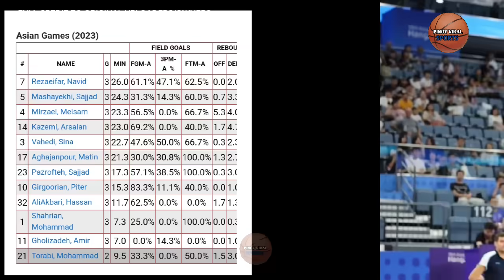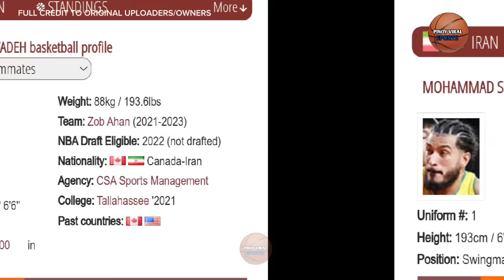GILAS GUMAMIT NG EUROPEAN GAME PLAY, IRAN GAGAMIT NG 3 SEVEN FOOTERS SA GILAS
Gilas pilipinas  gumamit ng European  game play sa quatar,  at iran gagamit ng 3 seven footer laban sa gilas pilipinas